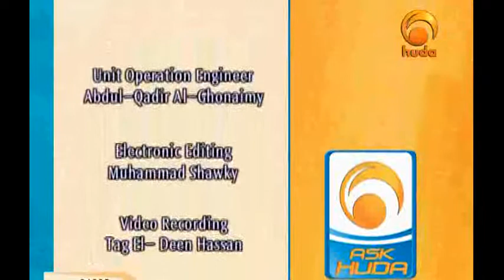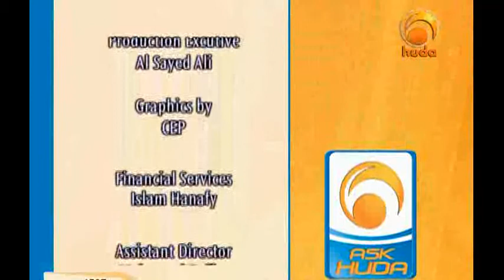Ask Huda Nov 2nd 2008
One’s inquiries about Islam are endless. How to worship Allah, what we are allowed to do and what we are not, what does Islam requires us to do in such and such situation, and other more questions. Ask Huda comes to you with Dr. Muhammad Salah & Sh. Assim Al-Hakeem to answer all your questions.